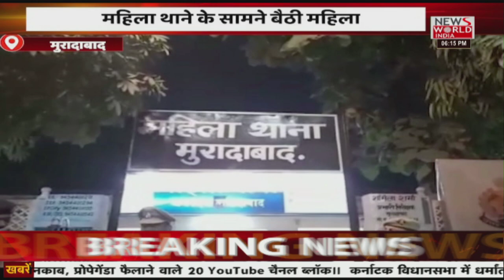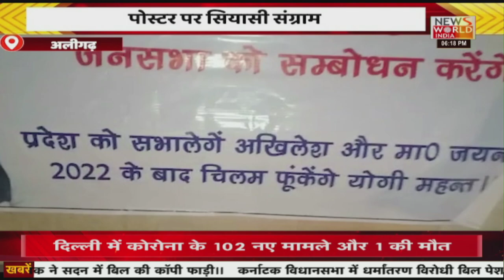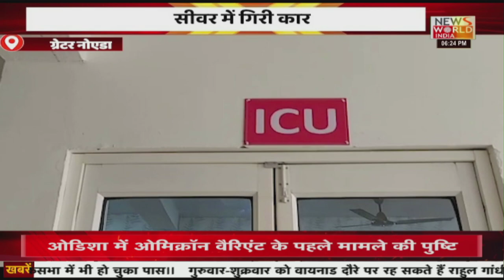Apna Uttar Pradesh : उत्तर प्रदेश की खबरों का संगम| Latest News | Hindi News | Breaking News